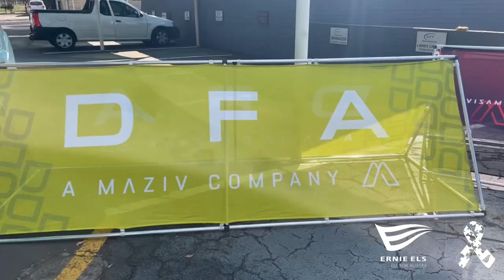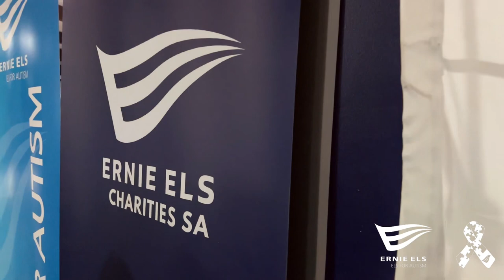ELS 4 AUTISM BLOEMFONTEIN 2023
5 May 2023, Bloemfontein Golf Club ⛳️